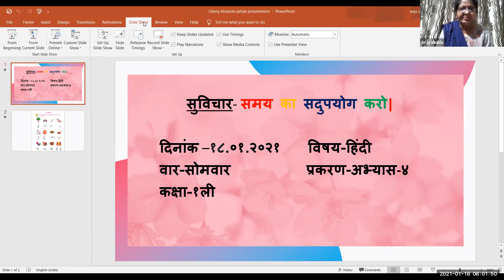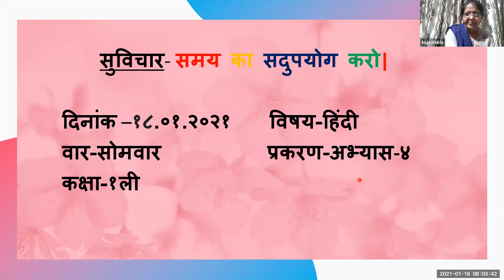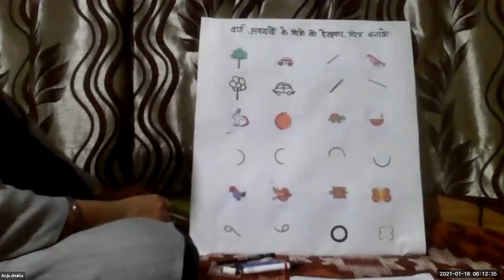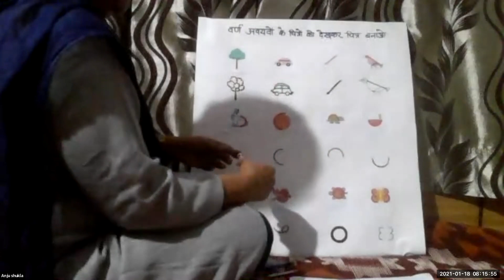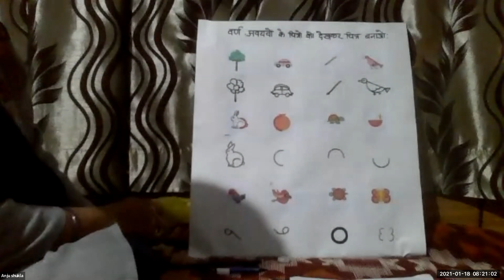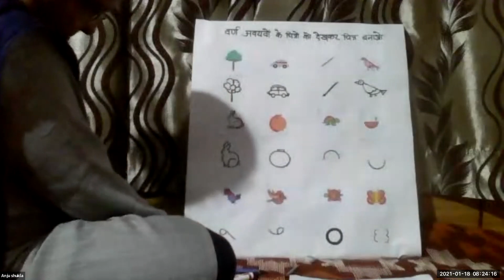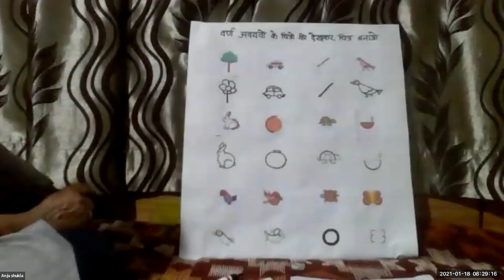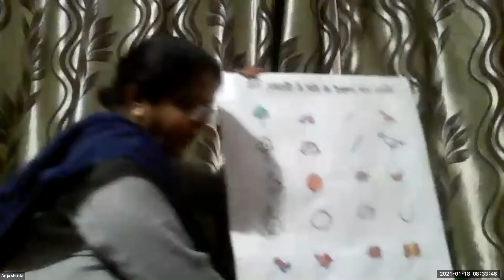𝐓𝐨𝐩𝐢𝐜 - अभ्यास - ४ 𝐄𝐱𝐩𝐞𝐫𝐭 𝐓𝐞𝐚𝐜𝐡𝐞𝐫: Aɴᴊᴜ Sʜᴜᴋʟᴀ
*𝐁𝐫𝐢𝐡𝐚𝐧𝐦𝐮𝐦𝐛𝐚𝐢 𝐌𝐮𝐧𝐢𝐜𝐢𝐩𝐚𝐥 𝐂𝐨𝐫𝐩𝐨𝐫𝐚𝐭𝐢𝐨𝐧*
            *𝐄𝐝𝐮𝐜𝐚𝐭𝐢𝐨𝐧 𝐃𝐞𝐩𝐚𝐫𝐭𝐦𝐞𝐧𝐭*
               *𝐋𝐢𝐯𝐞 𝐎𝐧𝐥𝐢𝐧𝐞 𝐋𝐞𝐜𝐭𝐮𝐫𝐞*

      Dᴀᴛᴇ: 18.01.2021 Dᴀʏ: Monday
                    Sᴛᴀɴᴅᴀʀᴅ : 𝟙sᴛ
                   Mᴇᴅɪᴜᴍ : Hɪɴᴅɪ

                   𝐒𝐮𝐛𝐣𝐞𝐜𝐭 _ Hɪɴᴅɪ
                   𝐓𝐨𝐩𝐢𝐜 - अभ्यास - ४
      𝐄𝐱𝐩𝐞𝐫𝐭 𝐓𝐞𝐚𝐜𝐡𝐞𝐫: Aɴᴊᴜ Sʜᴜᴋʟᴀ